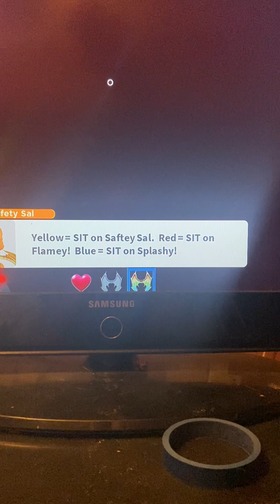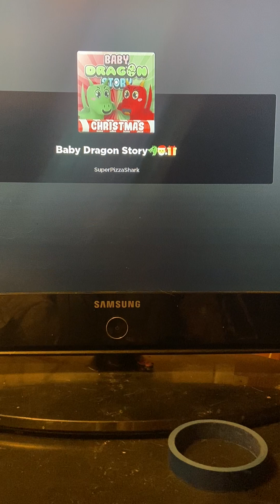Baby dragon rescue game on roblox